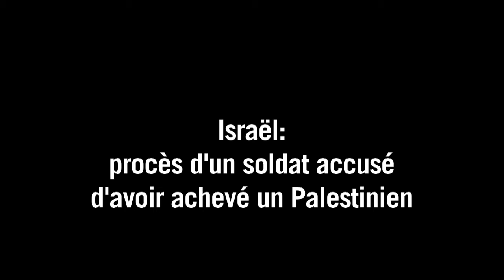Israël: procès d'un sodat accusé d'avoir achevé un Palestinien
Le procès d'un soldat israélien accusé d'avoir achevé un assaillant palestinien alors qu'il ne semblait plus poser aucun danger s'est ouvert lundi 9 mai devant un tribunal militaire israélien à Jaffa, près de Tel-Aviv.